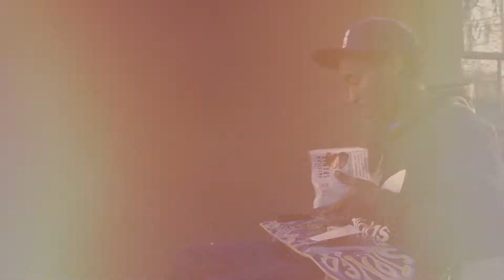Dre Young Devil Street Decks Board Release Promo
Dre young finally got his name on a devil street decks board after 5 years of riding for them. Dre deserves this more than anyone and his skating shows that
Dre Young Insta: @nollietredre
Matt Blackert Insta: @mblackert